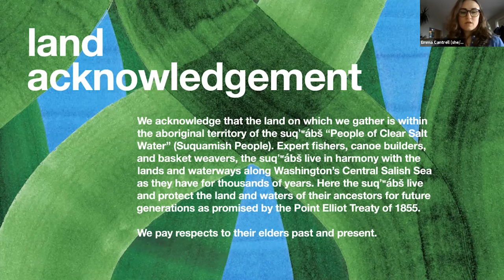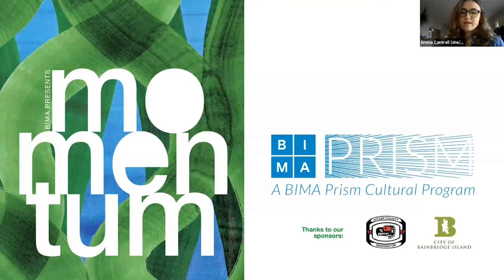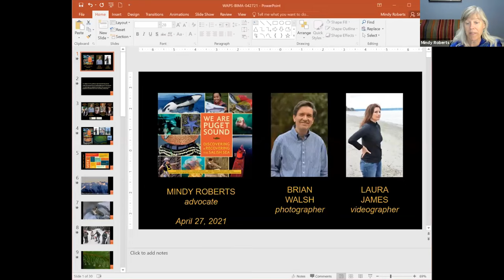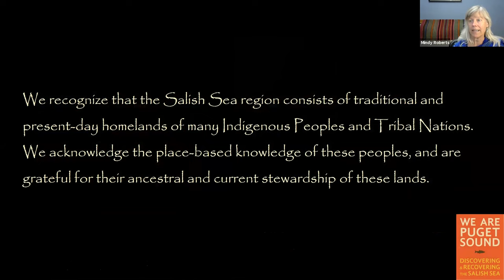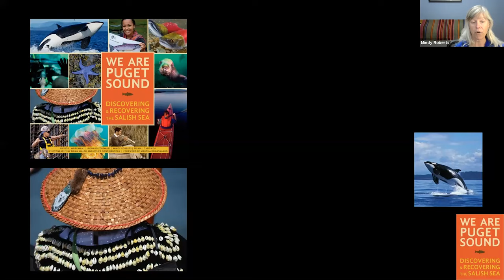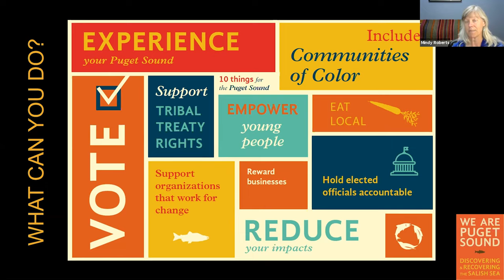Book Talk: We Are Puget Sound - Momentum 2021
Join us for a book talk exploring We Are Puget Sound, a stunning visual journey through the complex web of marine and terrestrial wildlife. It explores the regional economies of fishing and agriculture and documents the lives of the people who call this place home.

Help us continue to produce engaging virtual programs like Momentum with a donation! Drop a few dollars in BIMA's virtual Momentum donation jar to keep quality programming coming during these times when we can't host in-person events. Consider making a gift of $15, the average cost of an event ticket at BIMA